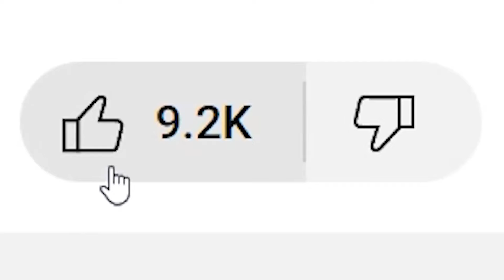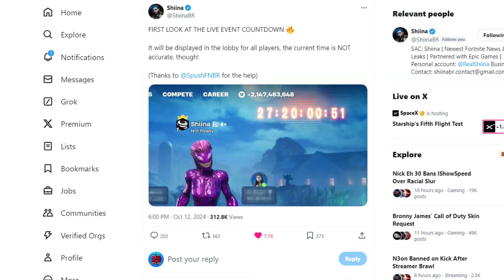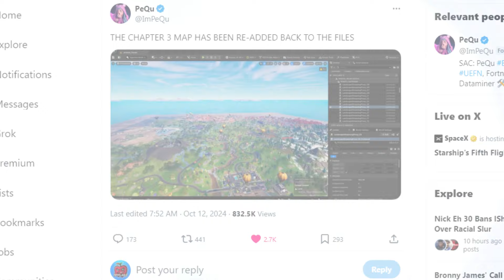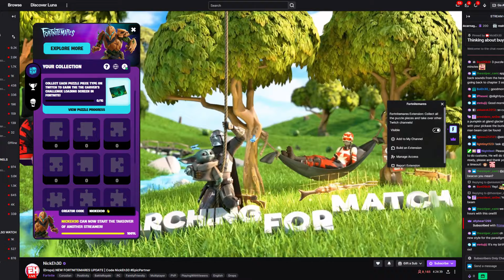FREE FORTNITEMARES SKIN is Now Available!